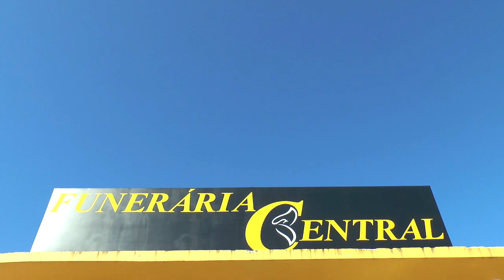BRIGADA MILITAR RECUPERA MOTO FURTADA E PRENDE DOIS HOMENS EM TAPES.